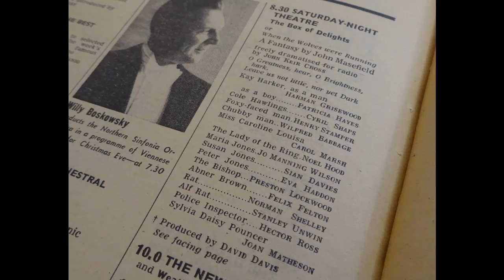THE BOX OF DELIGHTS by John Masefield (1966 BBC broadcast)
The 1966 BBC radio adaptation of John Masefield's Christmas classic, The Box of Delights. This is the earliest surviving broadcast of Masefield's fantasy story, unless anyone out there knows differently? (If you've anything earlier than 1966 please let us know at The John Masefield Society